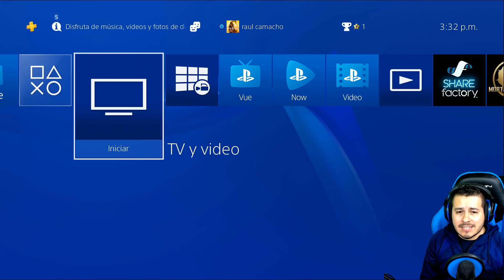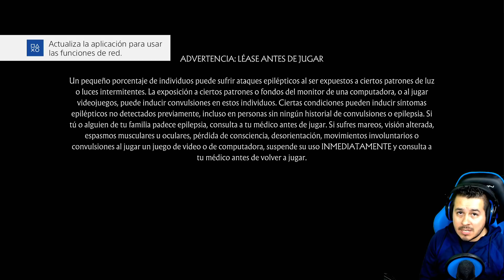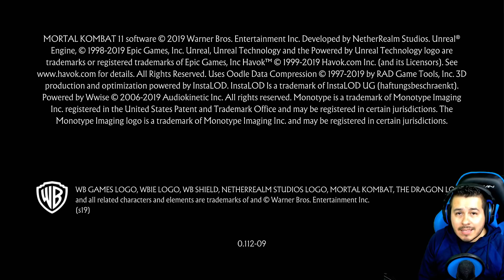✅ Instalar Juegos Digitales Comprados en Cuenta Principal o Secundaria 👌🏼 StorePlay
Como puedes ver es de lo mas sencillo instalar tus juegos digitales comprados en cuentas principales o secundarias, como eh tenido muchas dificultades con mis cracks de Perú, Chile y Colombia para que compren con Bitcoins, decidí conseguirles un sitio confiable y que les de buenos precios para que puedan realizar sus compras al no poder hacerlo en DigiplayMX (solo ventas de México de momento).

Para mas detalles puedes contactar con el admin de sus paginas web y te atenderán de la mejor manera, si tienes algún problema con ellos puedes decirme para ver con ellos, tengo contacto directo con el propietario.

🔥 Compra Juegos Digitales de PS4 al Mejor Precio 🔥
Disponible para México 🌎 (Extranjero solo por Bitcoins)

✅ Ambos sitios son de mi propiedad, así que puedes estar tranquilo de que todo es Legal y Seguro!

Atte. JeruK